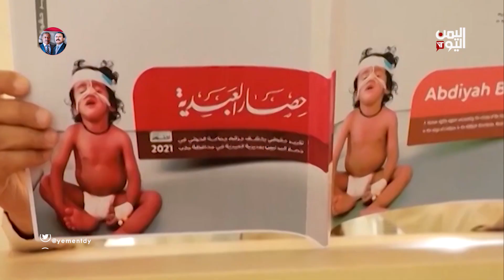ميليشيا الحوثي تواصل التصعيد في مارب رغم مطالبة مجلس الأمن بوقفه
رغم  مطالبة مجلس الأمن الدولي بوقف تصعيدها في مارب ميليشيا الحوثي تواصل هجماتها  وتمعن في استهداف المدنيين وتدفع بعناصرها إلى معركة لاتحصد منها سوى الخسران والخيبة
ــــــــــــــــــــــــــــــ
 تقرير أكرم سران

تليجرام